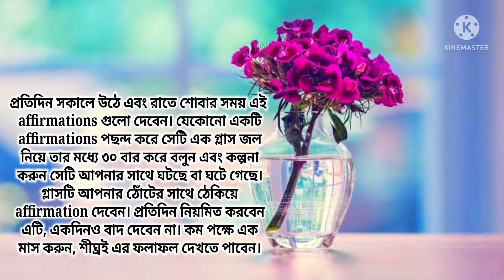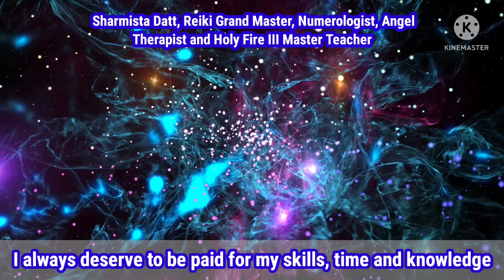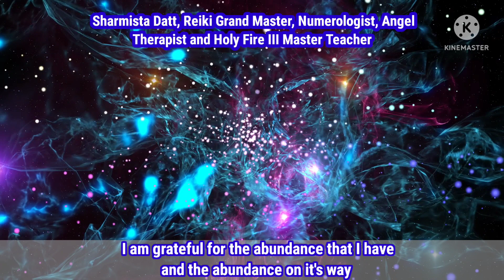টাকার বৃষ্টি হবেই হবে | 20 Powerful Affirmations for attracting Money | Money Reiki | Ms. SHARMISTA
বিনা ওষুধে যে কোনো শারীরিক, মানসিক, অর্থনৈতিক, সম্পর্ক কিংবা বাস্তু সমস্যার থেকে সম্পূর্ণ আরোগ্যের জন্য শিখুন  'রেইকি' বা জাপানী  'স্পর্শ চিকিৎসা' যা 'বিশ্ব স্বাস্থ্য সংস্থা' / WHO দ্বারা স্বীকৃত। 💁সেই সঙ্গে শিখতে পারেন👇👇👇

⍟ উসুই/হোলি ফায়ার®|||রেইকি
👉Usui/HolyFire  lll(ART) or Master Practitioner 1day class online

⍟ হোলিফায়ার ® lll করুনা রেইকি ® ||| Holyfire® lll Karuna® Reiki

⍟ উসুই রেইকি
👉Usui reiki
💐1st ডিগ্রী
🌻2nd ডিগ্রী

⍟ নিউমেরলজি কোর্স || Numerology
👉Chaldean numerology basic advance
👉Loshu grid

⍟ Crystal reiki ||| ক্রিস্টাল রেইকি
🌻ক্রিস্টাল বেসিক কোর্স ( সাত চক্রের ক্রিস্টাল ও শিবশক্তি  ও পেন্ডুলাম ডাউসিং বিনামূল্যে )

⍟ Karuna®reiki
💐করুনা ®মাস্টার্স

⍟ Money reiki
💲money reiki practitioner 1

👉 Zibu symbol
👉 switch word